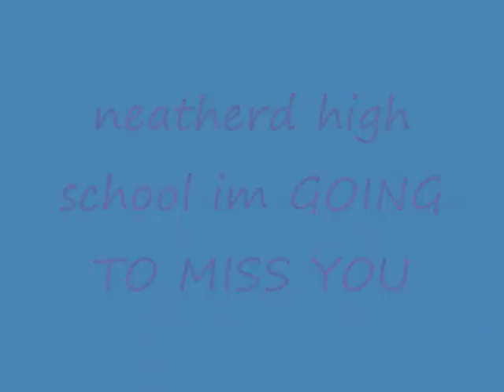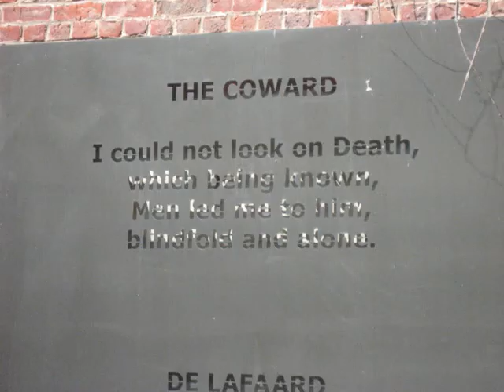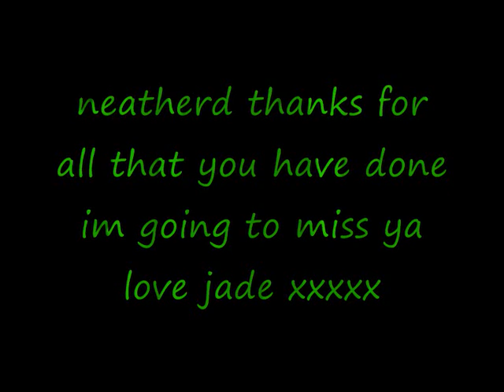neatherd high school im going to miss you .wmv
the last 5 years has bin the best time of my life i met so many people and hads so many good friend and now i dont want to leave them :( im going to miss your neatherd. thanks for all the good times xxx